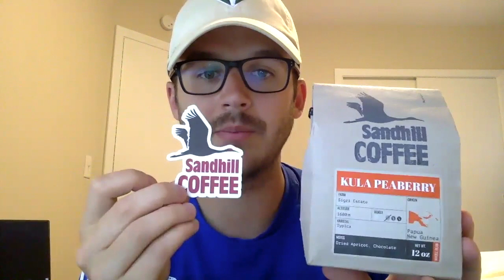Review #19: Sandhill Coffee (Papua New Guinea Single Origin)